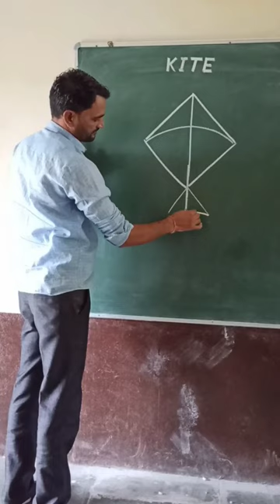K for Kite 🪂